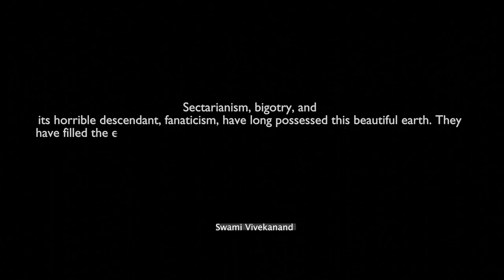GANDHI ON RELIGION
Gandhi’s ideas are Eternal
Truth,Ahimsa, Forgiveness, Reconciliation, Religious harmony and Fearlessness are Gandhian ideas which can solve many problems facing the world today. The more I study Gandhi , the more I am convinced about it. I am presenting some of his insights about Religions.